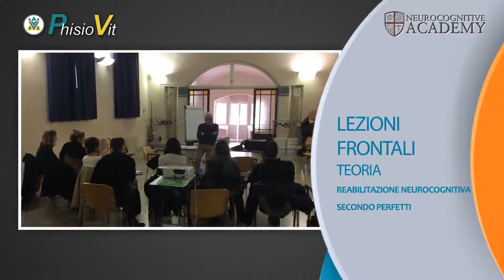Riabilitazione Neurocognitiva secondo Perfetti a Sassari ad aprile 2019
▶️ Fisioterapia e Riabilitazione ? PRESENTAZIONE del corso di RIABILITAZIONE NEUROCOGNITIVA SECONDO PERFETTI che si svolgerà a Sassari il 5-6-7 aprile e il 13-14 aprile 2019 con la docenza dei dottori Valerio Sarmati e Sergio Vinciguerra.

➡︎ VISITA la nostra piattaforma didattica se sei interessato a questo corso residenziale

➡︎ VISITA LA NOSTRA PAGINA FACEBOOK E METTI UN LIKE se vuoi rimanere in contatto con noi

➡︎ VISITA IL NOSTRO PROFILO TWITTER se vuoi rimanere in contatto con noi

➡︎ VISITA IL NOSTRO PROFILO GOOGLE+ se vuoi rimanere in contatto con noi

➡︎ VISITA IL NOSTRO PROFILO INSTAGRAM per vedere le immagini dalle nostre sale corsi